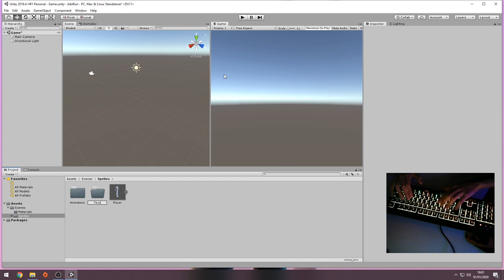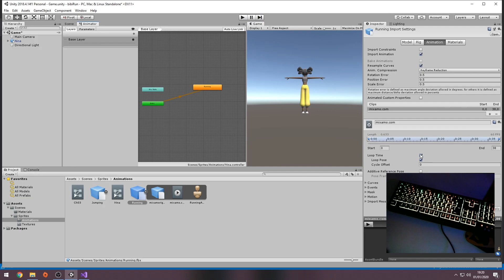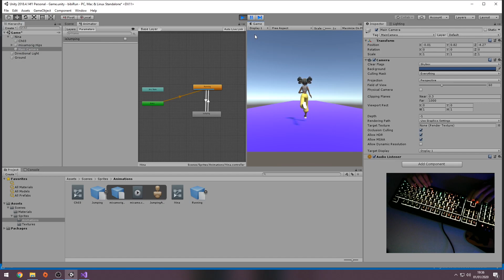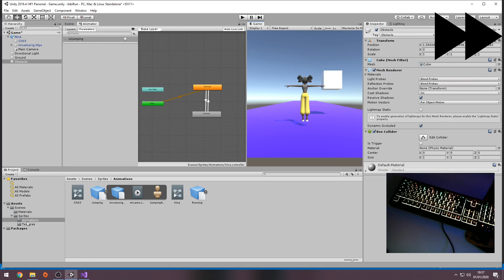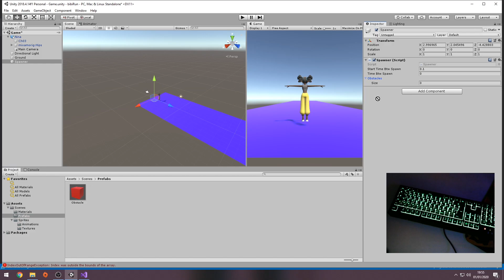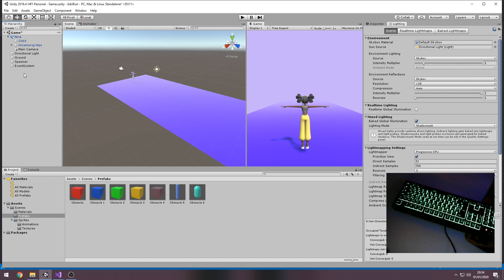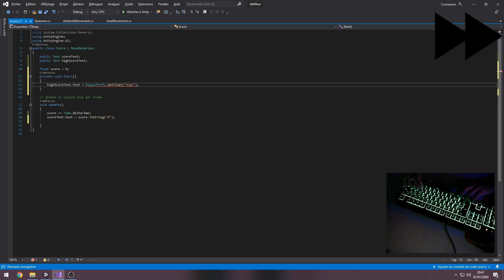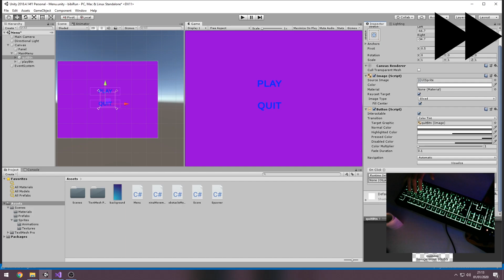!صممت لعبة كاملة في ساعة واحدة